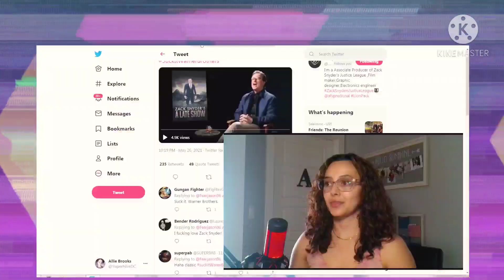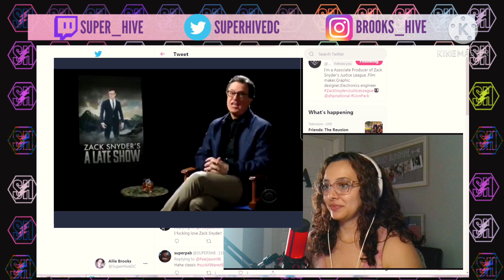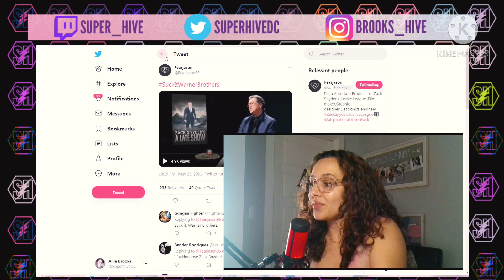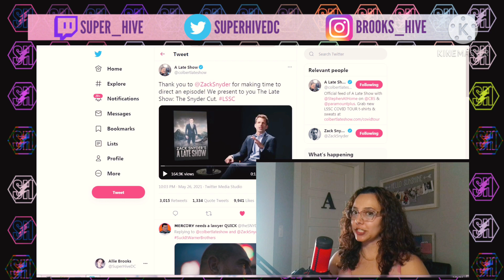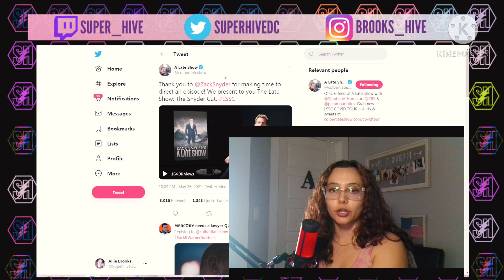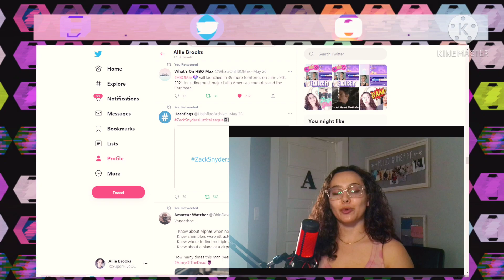ZACK SNYDER TELLS WARNER BROTHERS TO "SUCK IT" ON THE LATE SHOW!